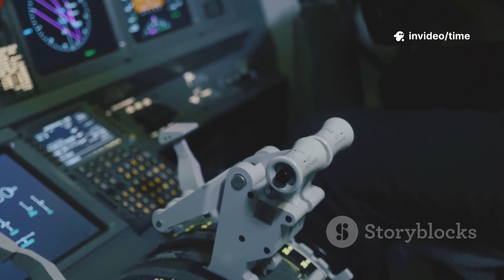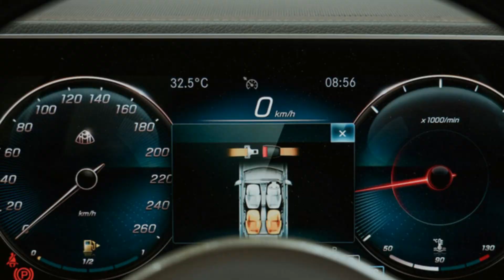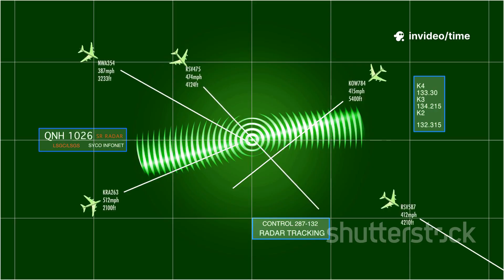Why the Gripen E Made the Pentagon Serious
Why the Gripen E Made the Pentagon Panic